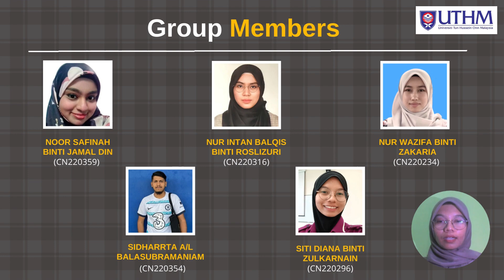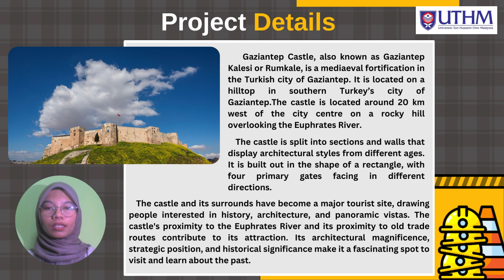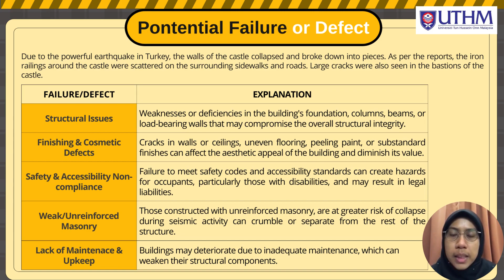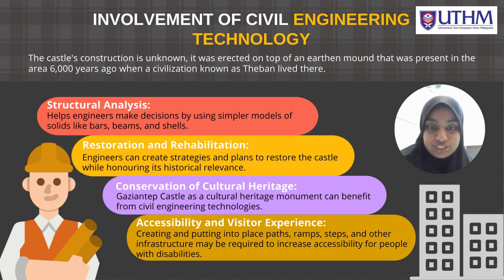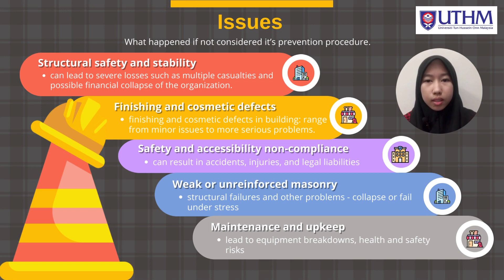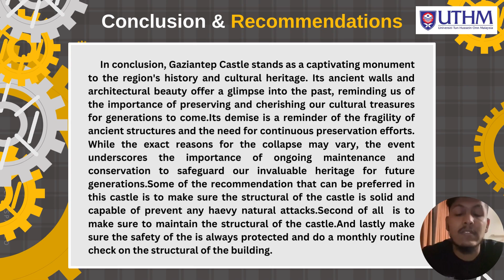CETM PROJECT GP 1 S2 (Gaziantep Castle, Turkey)